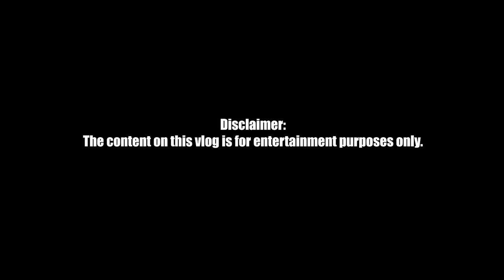PART 18 | CARLA ININVITE SI JOMAR MAGING ESCORT! GRABE ANG KILIG! HAPPY BIRTHDAY AMBER!